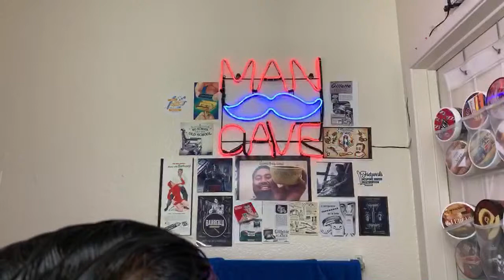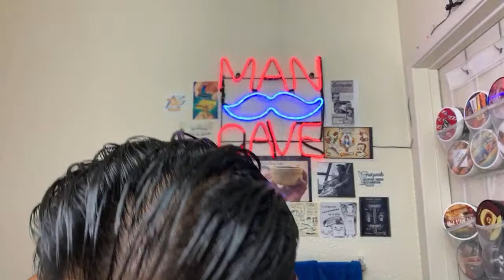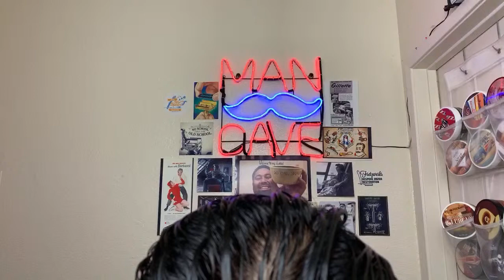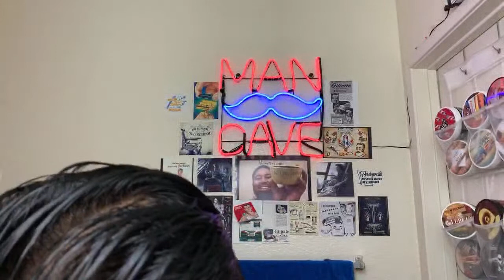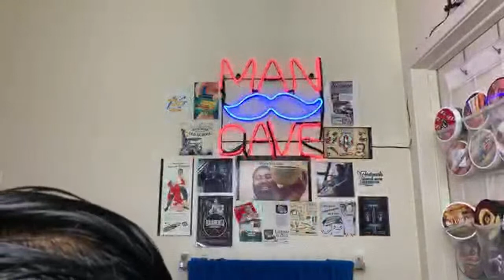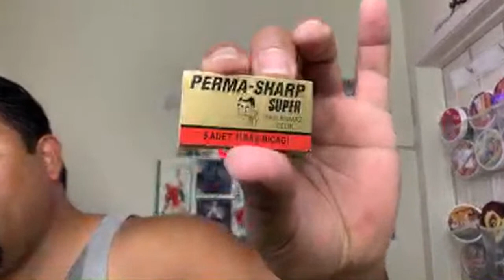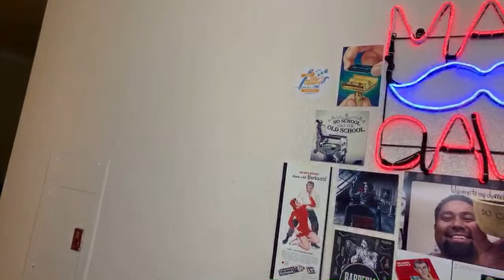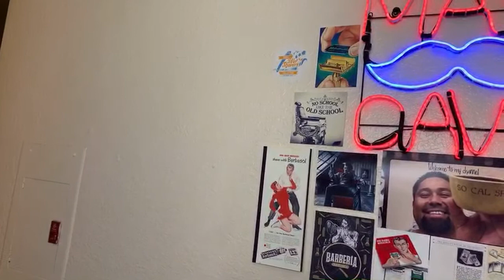Finally, My First Time Back To YouTube Live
•Razor ~ RS-18 from Raw Shaving
•Blade ~ Perma-Sharp from @Gillette
•Soap ~ ESP from @Phoenix_Shaving
•Brush ~ #1086 Ivory resin top, over Spalted Spaghetti Oak, with two burn lines, six flutes &
set with a 26mm V3 Fanchurian
badger knot from @ThatDarnRob
•Aftershave ~ ESP from @Phoenix_Shaving
•Balm ~ ESP Sample from @Phoenix_Shaving